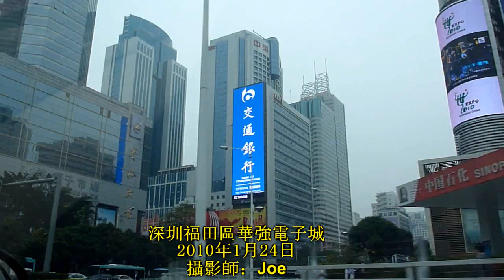南粵遊深圳之旅（壹）：華強電子城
深圳市福田區華強北電子城，這裡是電子產品購物天堂，我就在這裡買了兩張Sandisk SDHC Ultra 16GB 的記憶卡，和320GB的移動硬盤，都很划算，但是要注意，這裡也是不法分子詐騙消費者的天堂，要學會分別哪些是真貨假貨，建議各位去華強電子城的時候，同一位了解電子產品和了解本地行情的朋友一起去。